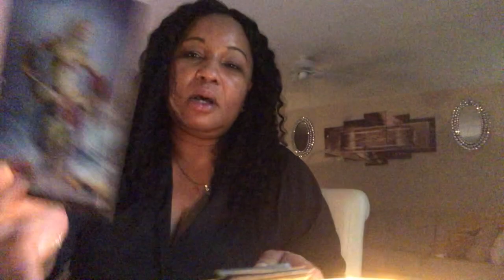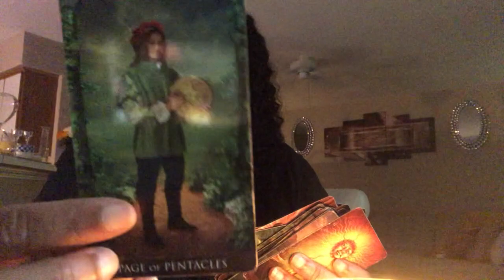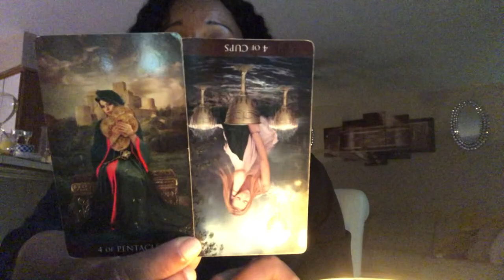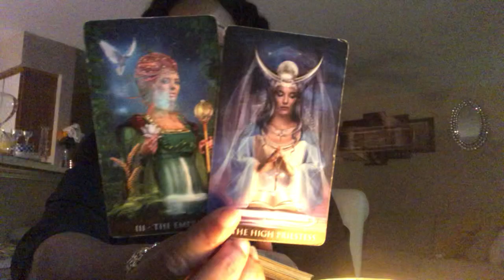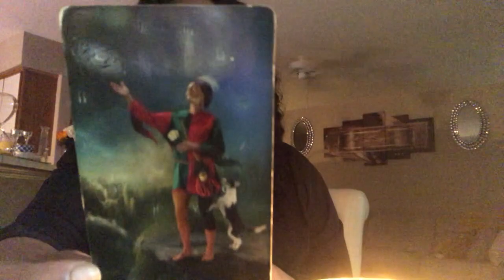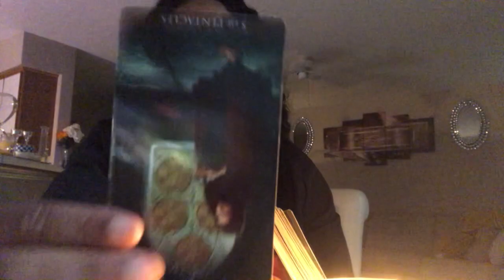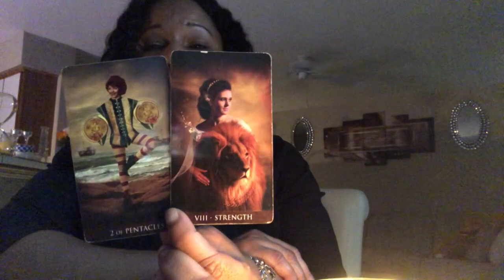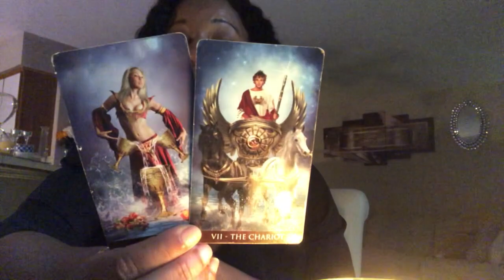DIVINE MASCULINE~DOING WHAT IS BEST FOR YOU~SEPTEMBER 1 -7 2021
This  LOVE READING is for DIVINE MASCULINE SEPTEMBER 2021

Acanum Tarot
Glided Tarot
KIPPER
Angel Answers
Moonology Oracle cards
Romance Angels